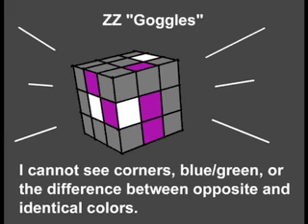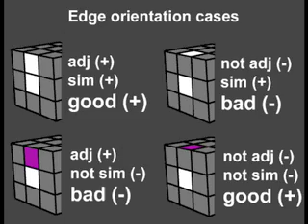Edge Orientation Tutorial (for ZZ)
This video presents an alternative way to recognize good and bad edges on the Rubik's cube. The rules are essentially the same, but some people might find this way easier to understand. This system relies on simple mathematics:

1. Find an edge whose orientation you want to find. Look at the centre next to it which is not blue/green, and look at the sticker on the edge which is also not blue/green.
2. If the stickers are adjacent, you remember +1 as the first number. If not, you remember -1.
3. If the stickers are similar (the same or on opposites, such as orange/red and yellow/white), you remember +1 as the second number. Else, you remember -1.
4. Multiply the two numbers together. If the product is +1, then the edge is good. If the product is -1, the edge is bad.

Eventually, after a lot of practice, you will become very good at orientation recognition, and you won't think about these rules at all.

And remember, each quarter turn of the blue or green side causes all the edges in that layer to change orientation.